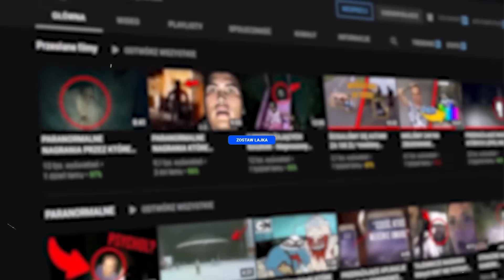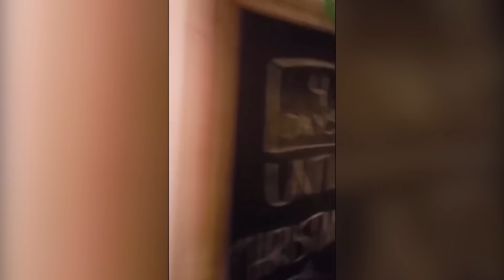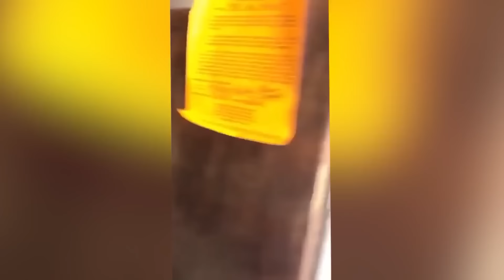STRASZNE FILMY które POWINNY BYĆ ZAKAZANE!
♦Źródła♦